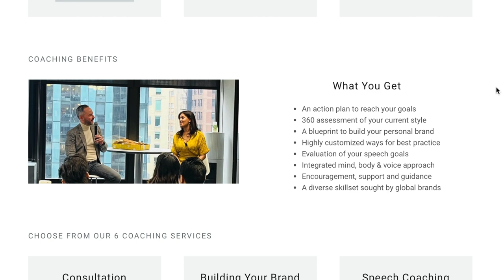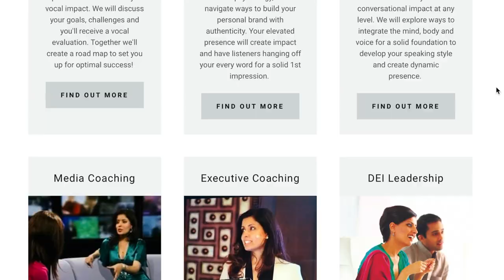Living a resilient life 🗽 TV's Joti Patel moved to New York just as the pandemic hit!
SOMEDAY ARRIVAL PODCAST

Meet our new co-host, Joti Patel: British-Indian actress, TV presenter, executive coach and screenwriter.

Having appeared in the primetime British soaps Coronation Street, Emmerdale and Eastenders, as well as the BBC's Body Guard, Joti took a huge risk...

She moved to America to become an on-camera host and State-side actor just as the pandemic gripped New York. She battled against the odds to achieve her Someday dream and even won a place on the prestigious BAFTA newcomer's programme.

Joti's dedication and determination saw her trade Birmingham for the Big Apple, with pit stops in Vegas and India!  She went on to land roles in Uncoupled (Netflix) and Dr Death, but the road to success was uphill and far from smooth.

In this episode, Joti talks about living a resilient life without regrets, where you lead from your values, follow your passion, and take the right risks.

Someday Arrival is a podcast that helps you change lives, make a difference and reach your dream destination. Isn't it time you made "someday" today?